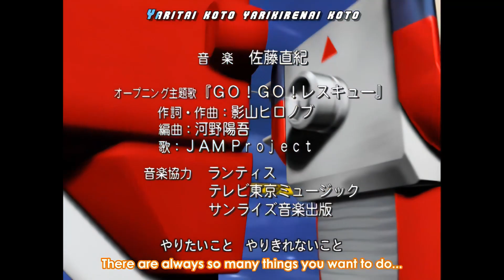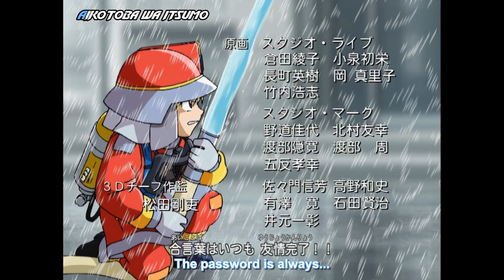SORTIE! Machine Robo Rescue Ep 22 ( AI HD Restoration project)